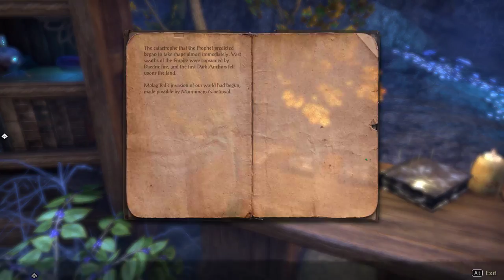The Elder Scrolls Online [25] The Halls of Torment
That was the most vanilla torture technique.